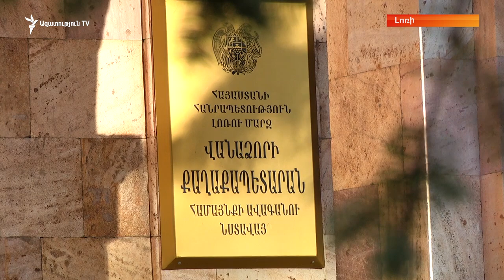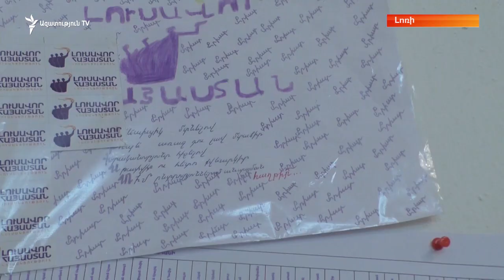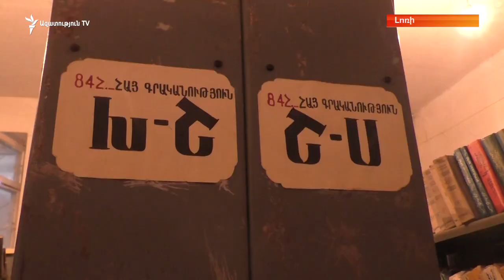«Լուսավոր Հայաստանը» պահանջում է վերաբացել Վանաձորի գրադարանները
Վանաձորի ավագանու «Լուսավոր Հայաստան» խմբակցությունը նամակով դիմել է քաղաքապետ Մամիկոն Ասլանյանին՝ պահանջելով վերաբացել փակված գրադարանները: